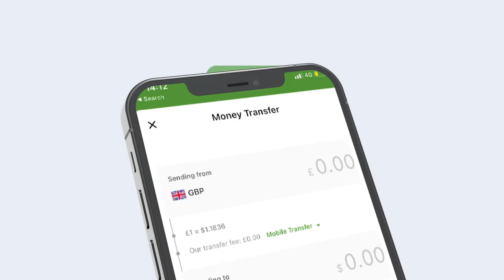Haween ka careysan kufsi lagula kacay gabar 14 sano jir ah oo dibadbax ka dhigay Dhuusamareeb.